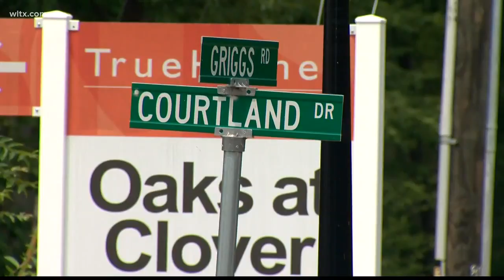Three people found dead in York County home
Deputies say the bodies of a man and two women were found dead in a home in Clover.